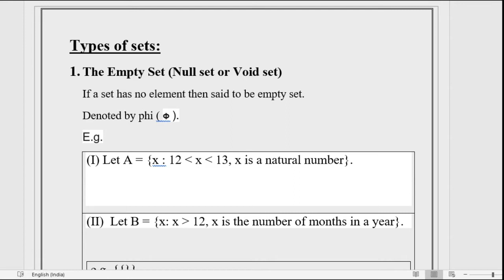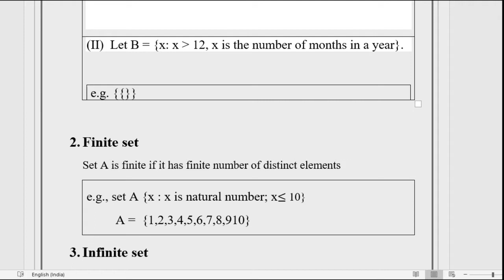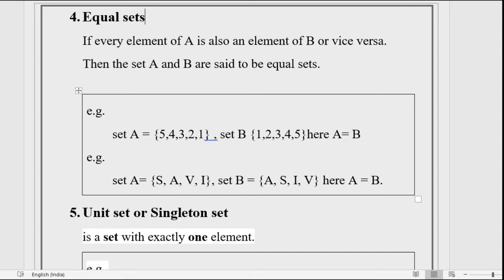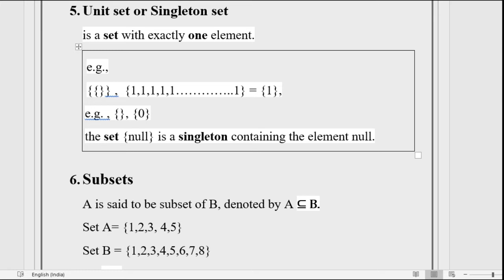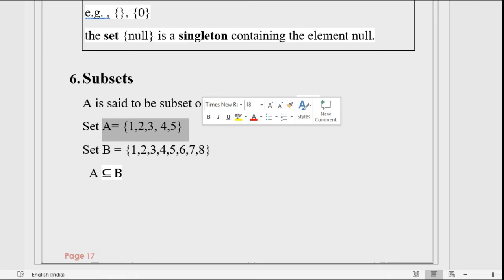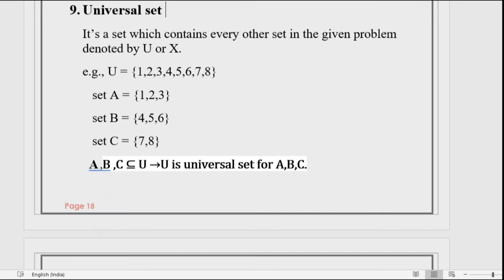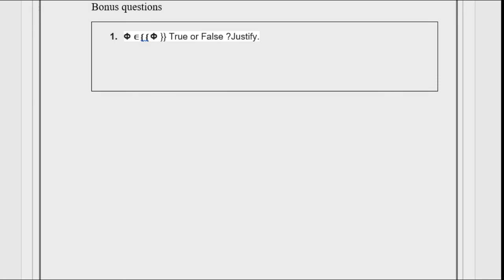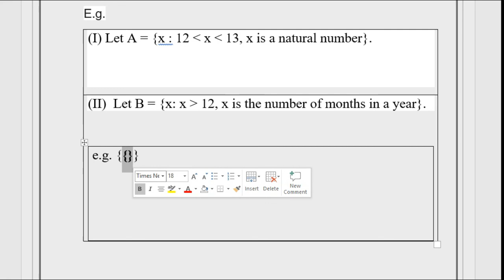SETS | Exercise 1.2 | Types of Sets | Class 11 | Maths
Types of sets:
Empty set , Finite set  , Infinite set, Equal set, Singleton set, Subset, Proper subset, Power set, Universal set.